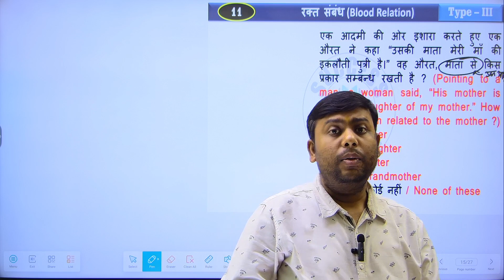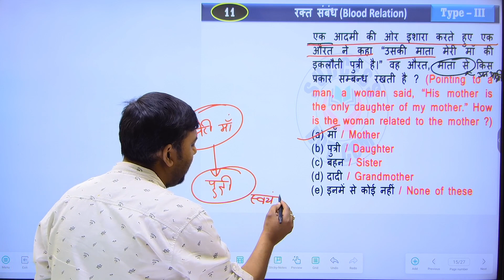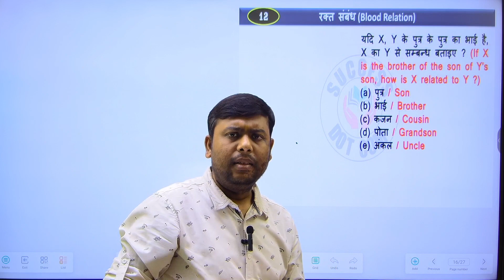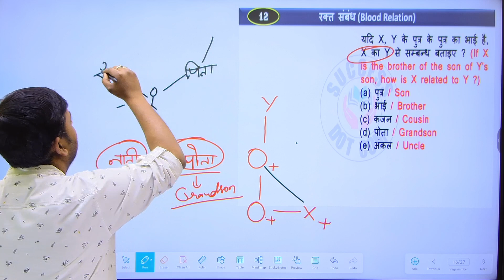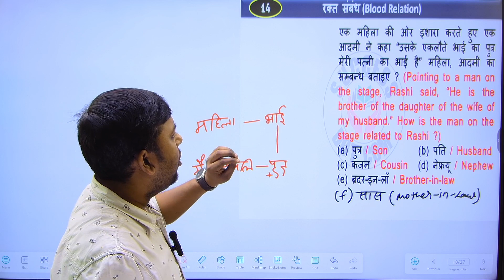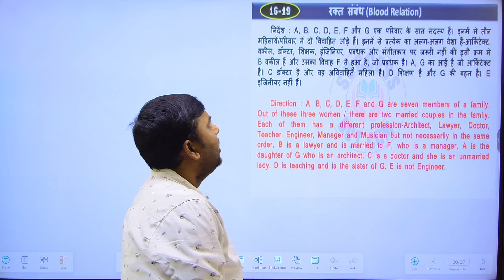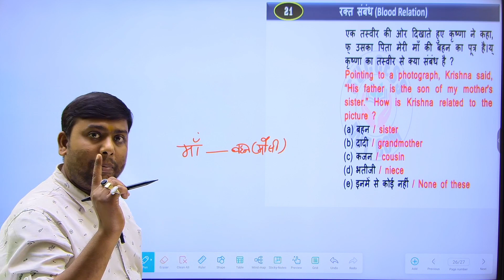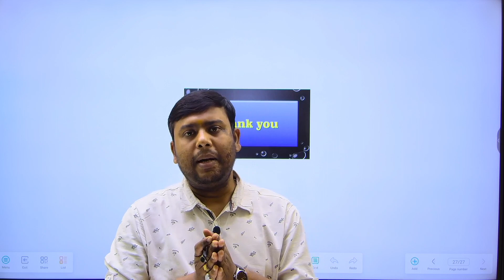BLOOD RELATION(type 3) | REASONING|| SSC,civil court, mts cgl ldc gd,by ATUL SIR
Reasoning blood relation | test series | short trick || Basic to mains level mts chsl groupd alp rrb by Atul sir